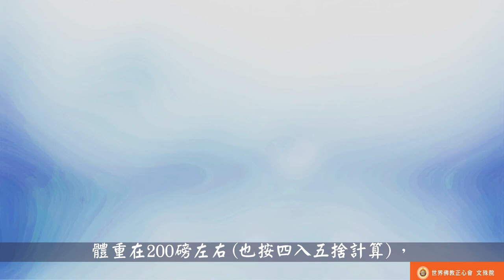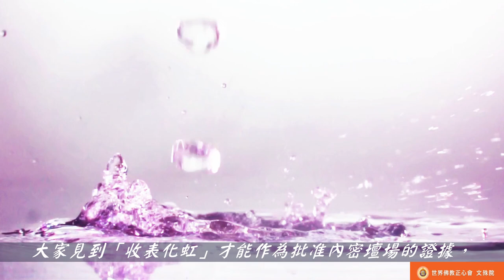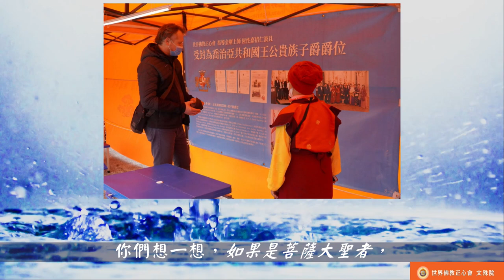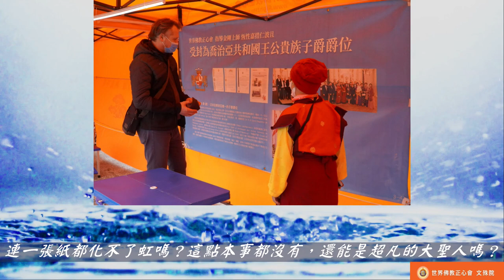佛教正心會Youtube頻道 | 聖德高僧們的重要答覆(農曆正月初九：第九道答案)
農曆正月初九
第九道答案：

「上金剛三杵」即是1、「地杵」，2、「天杵」，3、「法杵」，上這三杵是建立內密壇場必須用的程序，除非能直接「送菩薩一表」，「上金剛三杵」也是為了驗證一個上師是否具內證量，身體是否衰竭，是否具有健康體力和內力，是否是噓吹的道行，對一個真正的男性大活佛，年齡在30歲左右(左右即是指四入五捨，就是以30歲為中線，25-34歲納入30歲，35-44歲都歸40歲)，體重在200磅左右(也按四入五捨計算)，必須把260磅的「地杵」提起上供到初供台上，40歲左右，提放240磅上供台，50歲左右，提放220磅上供台，60歲左右，提放200磅上供台，70歲左右，提放180磅上供台。如果上供「天杵」，必須超過肩，則根據年齡體重相應減去「地杵」的重量，所有上供都是單手(一隻手) 提杵上供台。上供「法杵」是比較難的，「法杵」雖然很小，但只是強大的外力是上不了的，還必須要憑聖證量內力，才能上得了供。凡是能「上金剛三杵」的仁波切，就證明確實是具備健康身體、內證功夫的真正大活佛了。「送菩薩一表」更比「上金剛三杵」重要，因為是必須報給本尊菩薩的陳述表，大家見到「收表化虹」才能作為批准內密壇場的證據，這是絕對的大聖德師，才能做得到的。灌頂師在一丈五尺以外請金剛丸神變或變高變矮變大變小、起舞、出相或者突然飛空不見，「金剛丸神變」和「送菩薩一表」是嚴格防止了邪師騙子用魔術邪法矇騙佛教徒，魔術大師可以玩弄各種邪法魔術，但冒稱不了把他人寫好的一張紙看守在他人自己的面前，讓灌頂師站在遠處，把他人看守的這張紙，當眾請菩薩收走，化虹飛向虛空不見，只要做不到，就證明此師不具建立真正內密壇場的佛法道行，此人不是大聖者！！！相反，凡是冒充聖者的上師所給信眾展示的其他神奇都是魔術，他是凡夫，而且是虛殘身體的凡夫。你們想一想，如果是菩薩大聖者，連一張紙都化不了虹嗎？這點本事都沒有，還能是超凡的大聖人嗎？

2018年2月24日